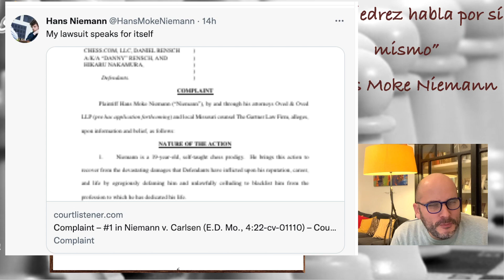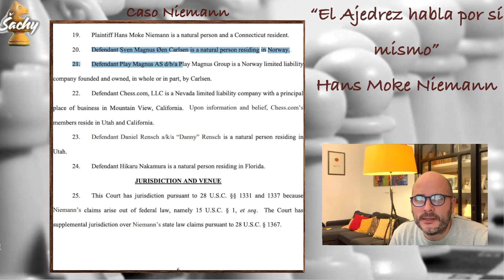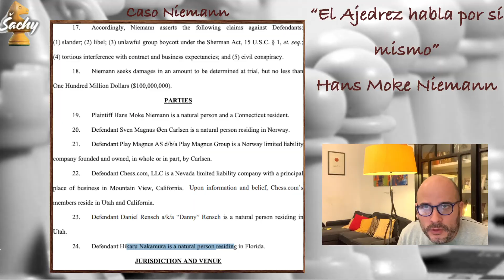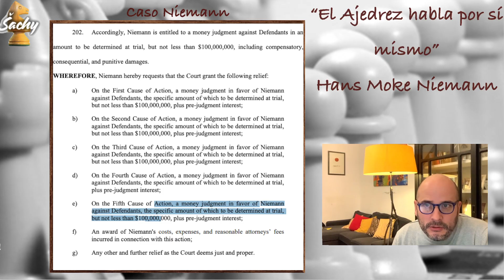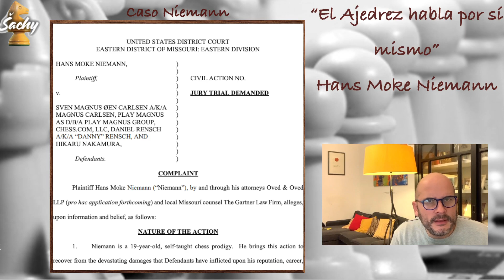DEMANDA NIEMANN A Magnus CARLSEN 100M $ || Ajedrez Sachy